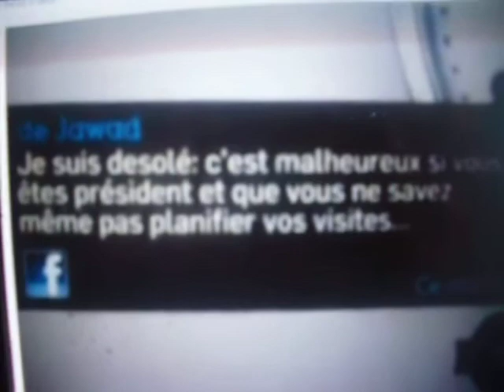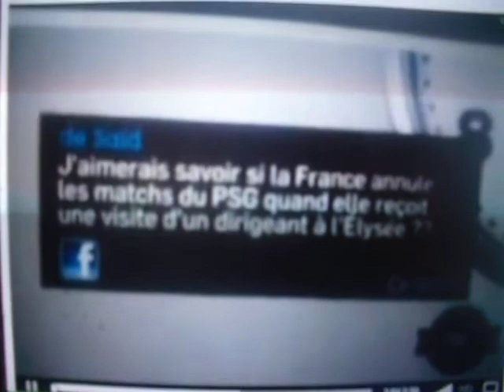الرجاء البيضاوي يتصدر عناوين الصحافة و الاعلام الفرنسي .‎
الجـرااااد ومـا أدراااك مـالـجـــرااااااااد ;) علـى +CANAL‏